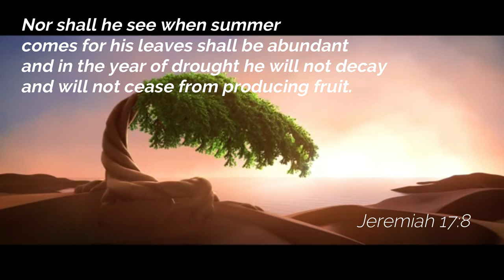Messiah's Message Ft Rabisheikh The sheikh Comedy and Music channel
Music and wisdom given with Laughter!!!